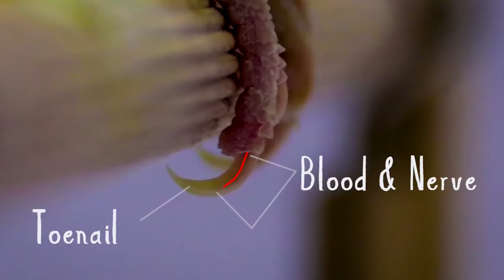Awesome Bird Care Tips You should know - Compilation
There are all kinds of hazards around every home, i am going to teach you how to keep your budgie birds safe

Your budgie bird has a special power, budgie birds can glow in the dark

There are all kinds of diseases for birds. to prevent this you need to disinfect your birdcage. and I will show you how

Your budgies nails are long and you are scared of what to do, dont be, here is the solution for your budgie nail problem

Cookie has a mirror problem, and this video will teach you not to make the same mistake as I did.
We Care For Budgerigars!